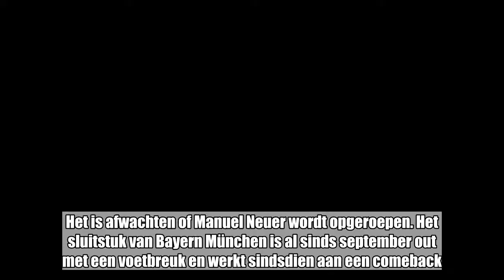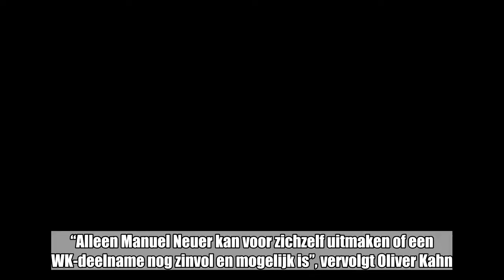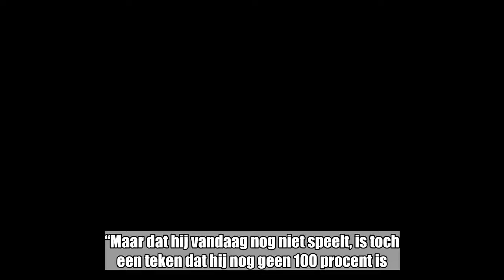Duitse legende Oliver Kahn heeft grote vraagtekens bij eventuele WK-deelname van Neuer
Dinsdag maakt de Duitse bondscoach Joachim Löw zijn voorselectie voor het WK bekend. Het is afwachten of Manuel Neuer wordt opgeroepen. Het sluitstuk van Bayern München is al sinds september out met een voetbreuk en werkt sindsdien aan een comeback. Oliver Kahn, een van zijn voorgangers in het doel van Bayern en de Mannschaft, betwijfelt in een interview met Bild am Sonntag alvast of het wel een goed idee is Neuer te selecteren voor Rusland.  “Je moet je afvragen of het wel zin heeft een speler, die meer dan een half jaar geblesseerd was, naar een wereldkampioenschap mee te menen. Het is een zware beslissing voor de verantwoordelijke”, zegt Kahn over de knoop die Joachim Löw moet doorhakken.Titelverdediger Duitsland begint de WK-voorbereiding op 23 mei. Ten laatste op 4 juni moet de bondscoach zijn definitieve selectie met drie keepers en twintig veldspelers doorgeven aan de FIFA.  “Alleen Manuel Neuer kan voor zichzelf uitmaken of een WK-deelname nog zinvol en mogelijk is”, vervolgt Oliver Kahn. “Maar dat hij vandaag nog niet speelt, is toch een teken dat hij nog geen 100 procent is.”Neuer hoopte dit seizoen nog te kunnen keepen in de Bundesliga, maar dat lukte niet meer. Mogelijk hoort hij tot de selectie van Bayern voor de bekerfinale van volgend weekend tegen Eintracht Frankfurt. De eerstvolgende interland staat op 2 juni in Klagenfurt tegen Oostenrijk op het programma.Mocht Neuer afhaken voor het WK, dan houdt Löw Marc-André ter Stegen achter de hand. De doelman van Barcelona was vorig jaar al de Duitse nummer 1 tijdens de (gewonnen) Confederations Cup in Rusland. Kahn gelooft in de kwaliteiten van Ter Stegen. “Hij is een heel goeie keeper. Je kan erop vertrouwen. Met hem moeten we ons geen zorgen maken”, besluit de 48-jarige Kahn, die 86 keer tussen de palen van de Mannschaft stond.Duitsland speelt op het WK in groep F tegen Mexico (17 juni), Zweden (23 juni) en Zuid-Korea (27 juni).
ManuelNeuerBayernMünchenDuitsland(nationaleploeg)